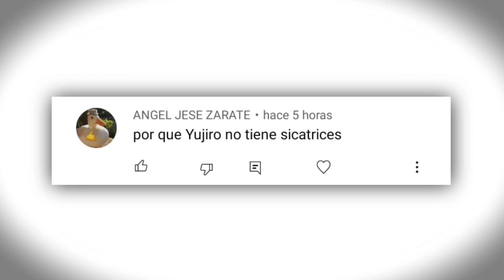POR QUE YUJIRO HANMA NO TIENE CICATRICES ???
Yujiro Hanma es inmune a las cicatrices ???